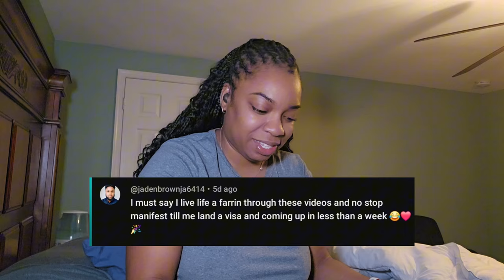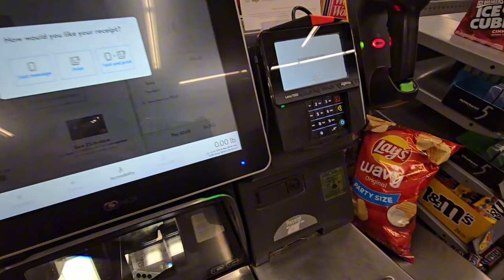Ep50|| h2b lifestyle vlog || roadto5k | Mini get away| last walmart run || Weekly Vlog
Join me for a snowy workday filled with laughter and an incredible find! Despite the storm, we had a blast at work. Plus, I stumbled upon a luxury item at a bargain price over the fence. Watch and enjoy, be sure to like this video, drop a comment and if you have not yet subscribed don't hesitate to smash that subscription button then hit the notification bell so that you can be notified when I release a new video.

🧱🧱OVER THE FENCE 🧱🧱

High Quality 2021 Classic wallets Woman Fashion designers Clutch purses

Sister Business ⬇️

🔻🔺️Amazon Storefront 🔺️🔻

*VIDEO INFO*
Camera- Canon T7i - S10

💕Nuff Love💕
Stay blessed guys